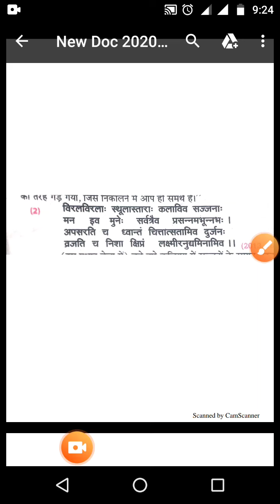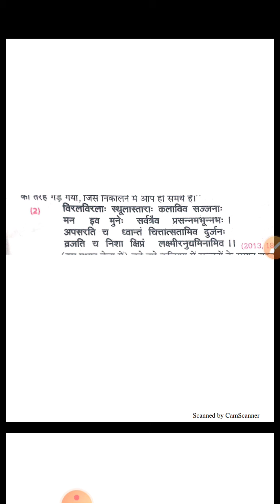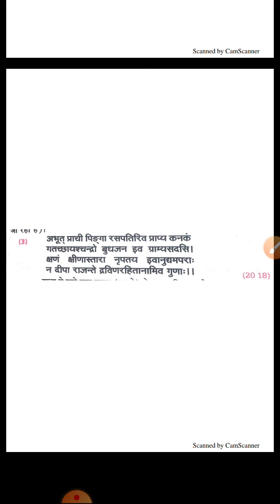Class12a,d hindi v2 padma mp4